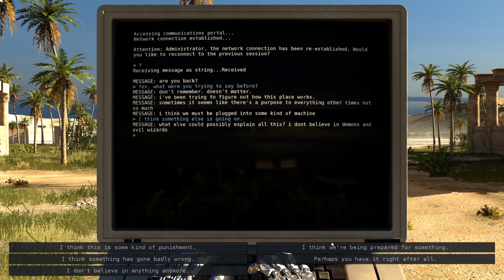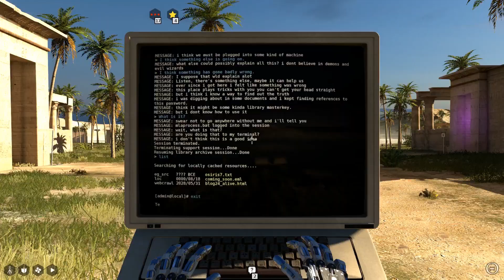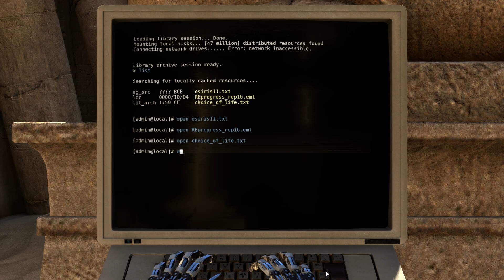Talos Principle EP 10